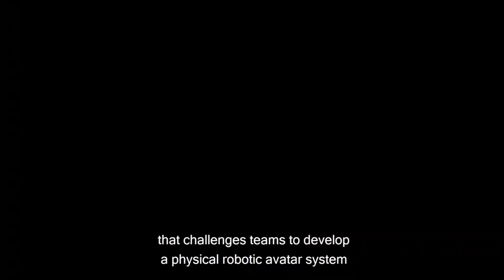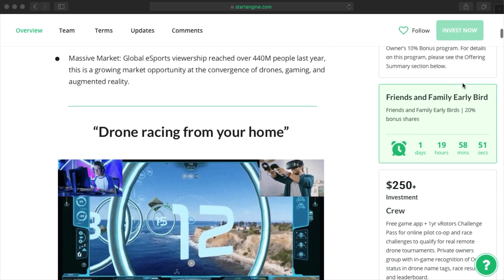vRotors: Race REAL drones from your home!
vRotors is a new-mixed reality drone racing eSport & technology platform that my friend Neil is developing. You should go check it out